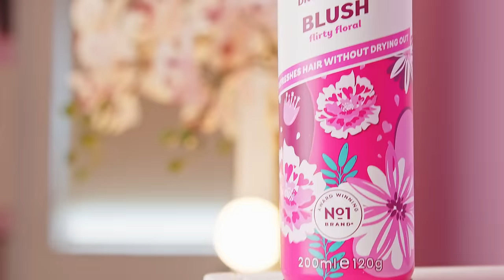🚨Otro Pinky Rollo con Adal Ramones, Mau Castillo y Lalo España en Pinky Promise T. 6 - EP. 8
¡Pinkylovers! 💖 llegó el jueves de PinkyPromise 🦄

En esta ocasión, tenemos en el Pinky Room el reencuentro más esperado OtroPinkyRollo no te puedes perder a nuestros invitados de lujo AdaRamones, MauCastillo y LaloEspaña, llegan a revivir el programa más emblemático de la television. 💖

Prepara tu palomismo y un delicioso pinky drink para disfrutar de este episodio.🦄